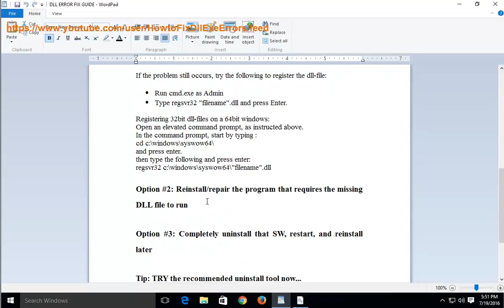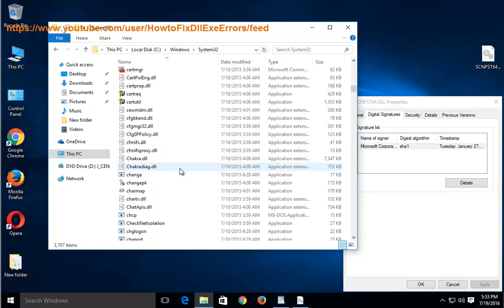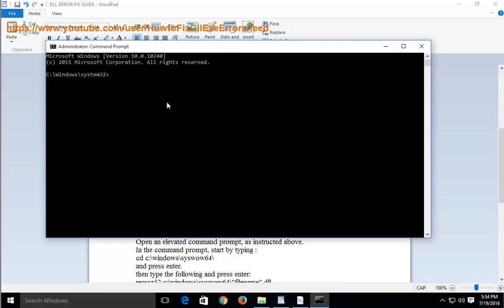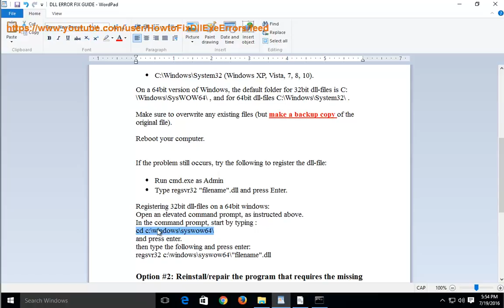Fix SCNPST64.dll Error Guide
If U wanna fix SCNPST64.dll error manually, U can follow this vid. Scroll down to get details & help:
* File name: Microsoft outlook Data File Recovery for UNICODE Stores
* Vendor /  SW: Microsoft
Extra Help: